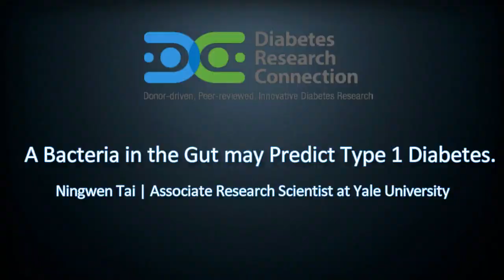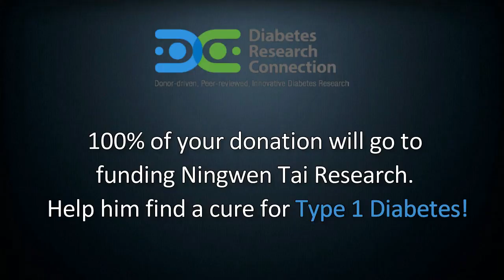A Bacteria in the Gut may Predict Type 1 Diabetes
We and other scientists discovered that gut bacteria contribute to the development of type 1 diabetes. The varieties of gut bacteria in diabetic children and those at high risk of developing diabetes are very different from those of healthy individuals. Using an animal model of type 1 diabetes, we recently found that some of the gut bacteria share similar molecular markers with insulin-producing beta cells in pancreas. The presence of these bacteria can stimulate the autoreactive T cells to mistakenly attack insulin-producing beta cells. One group of these diabetes-inducing bacteria is called Fusobacteria. We found more Fusobacteria in diabetic mice and the number of Fusobacteria increased as mice approached onset of diabetes. We hypothesize that Fusobacteria are associated with human type 1 diabetes. If our hypothesis is correct, we may be able to use the quantity of Fusobacteria present in the gut to predict and monitor the time of diabetes development in individuals who are prone to the disease.